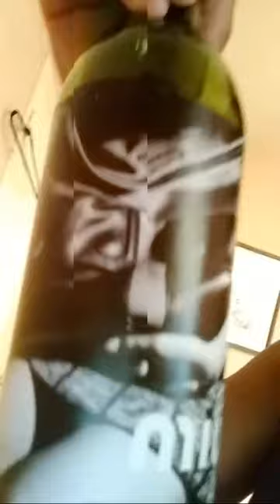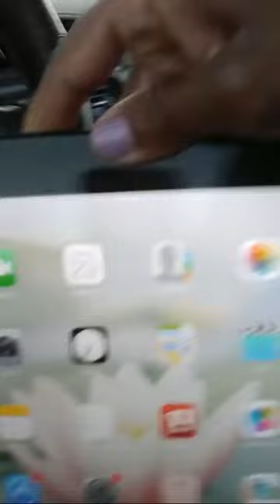Creative Hour/ Day 1- Week 1